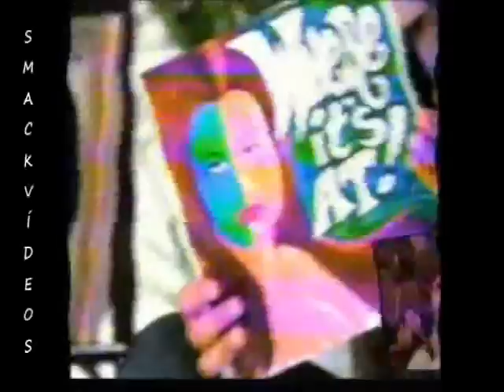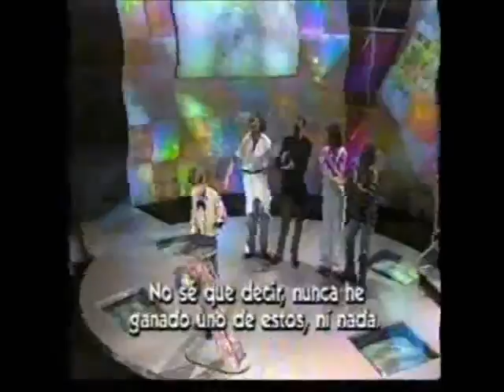Ruth Infarinato de MTV - Siempre Música 96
Programa transmitido los domingos de 3:30 a 4:30 pm por la Cadena Uno de Inravisión, auspiciado por Coca Cola.